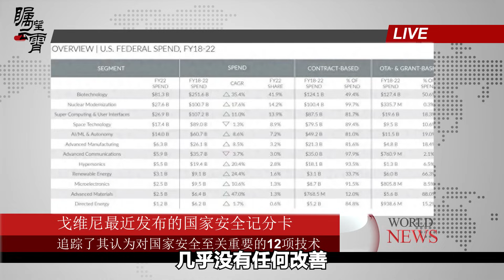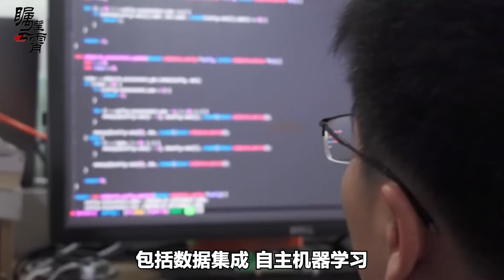10年前中國是美國軍工主要供應商，現在更勝從前，美軍刻意迴避【傅前哨】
10年前中國是美國軍工主要供應商，現在更勝從前，美軍刻意迴避